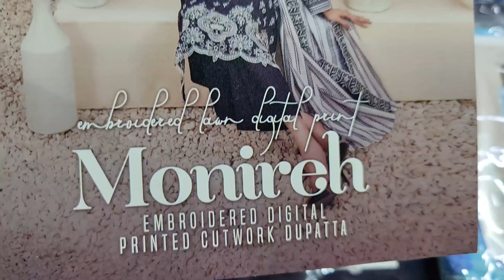Monirah By Tawakkal fabrics - Boring Chikankari dress designs - party wear suits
Boring Chikankari dress designs
Monirah By Tawakkal fabrics

boring chikankari
chikankari
chikankari suits
chikankari boring daman suit
chikankari suit
chikankari lawn
chikankari lawn collection 2024
boring chikankari cutwork
bin saeed chikankari
daman boring chikan kari
chikankari lawn 2024
chikankari kurta
chikankari lawn 2024
boring chikan kari
boring chikankari suit
boring chikankari 2024
boring chikankari lawn
chikankari dress designs
new lawn collection chikankari